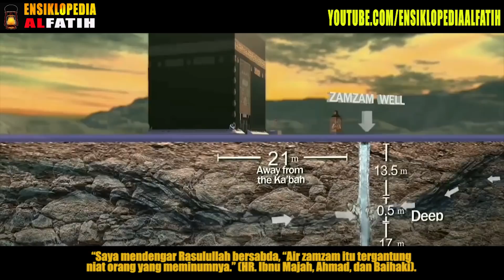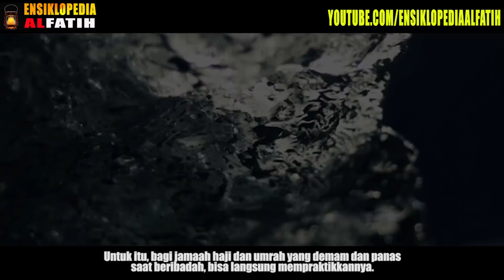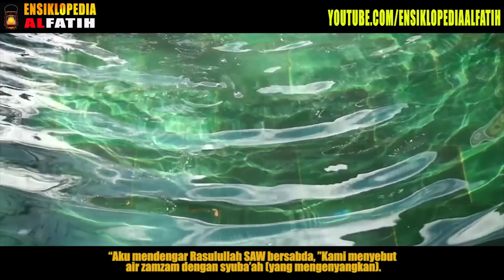INGIN BEBAS KEMISKINAN ? Sesuai Sabda Nabi , Minumlah Air Ini Sebanyak Banyaknya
Selain itu, orang yang meminum air zamzam juga akan terbebas dari kemiskinan. Ibnu Abbas bercerita, “Aku mendengar Rasulullah SAW bersabda, ”Kami menyebut air zamzam dengan syuba’ah (yang mengenyangkan). Kami juga mendapatkan air zamzam sebagai sebaik-baik pertolongan (kebutuhan atas kemiskinan).” (HR. Thabrani).
Secara historis, Nabi SAW tidak pernah merekomendasikan untuk mandi dengan air zamzam, kecuali untuk diminum dan mengambil wudhu. Bersumber dari Usamah, ia bercerita bahwa Nabi SAW minta didatangkan segantang air zamzam, kemudian Rasulullah SAW meminumnya dan bewudhu dengan air zamzam itu.” (HR. Ahmad).